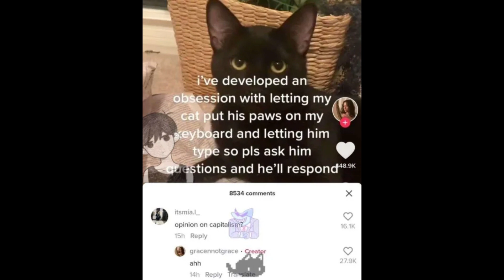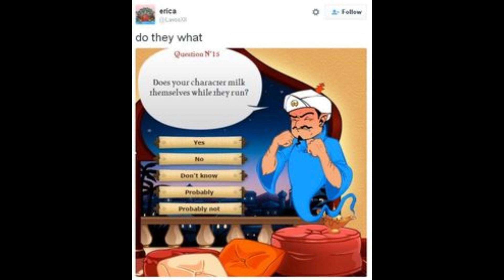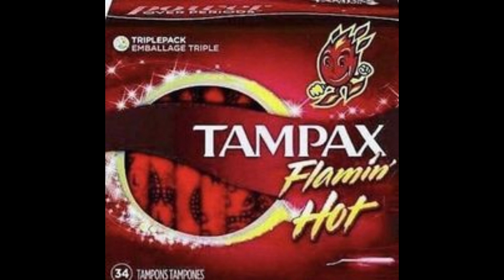memes i have saved on my computer 21